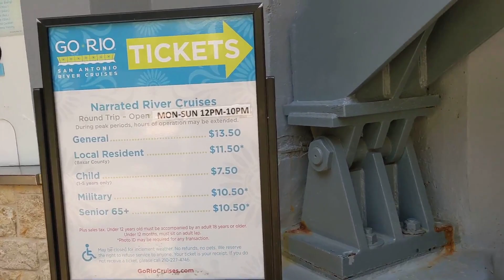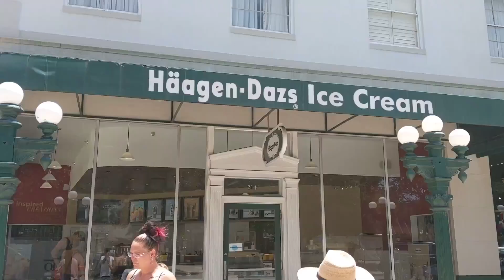Riverwalk boat tour | The Alamo | San Antonio, TX | Final Part | Telugu Vlogs USA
Hi Guys...
How are you all? This is final part our SanAntonio,Texas vlog. We extended one more day of our trip and it is totally worth. We did the famous riverwalk boat tour and thoroughly enjoyed the ride. In the afternoon we visited The Alamo and learned the history of Texas. Hope you liked our San Antonio series. More interesting videos are coming soon.